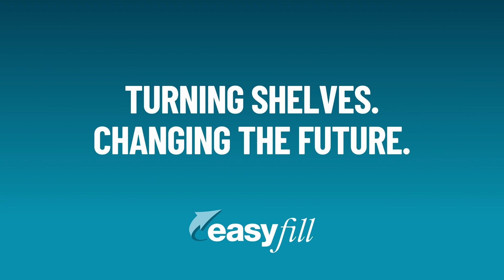EasyFill Concept store of EDEKA Schmoll in Kassel (Short)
133 TurnLoader Ambient